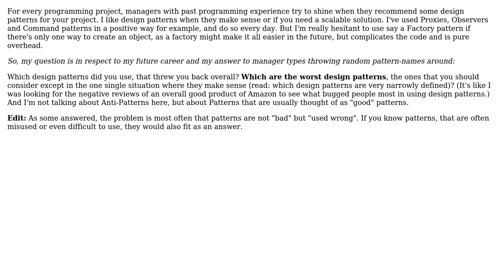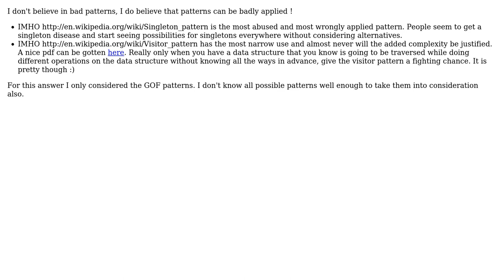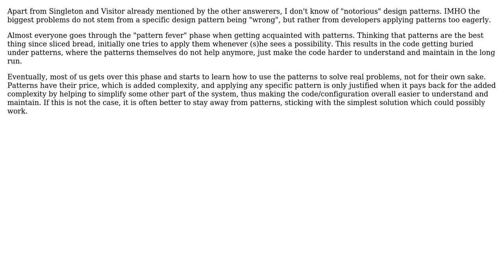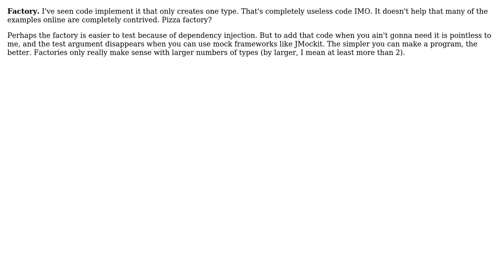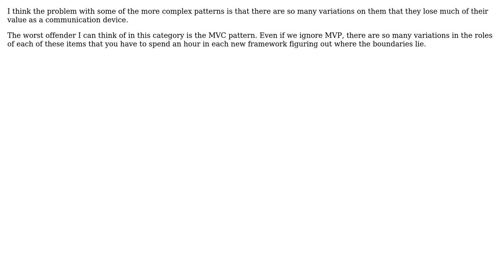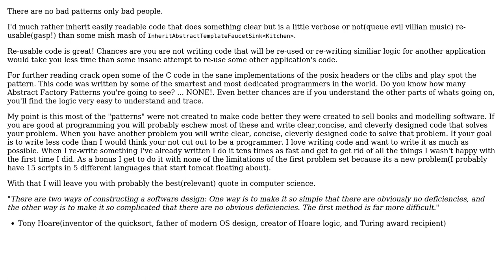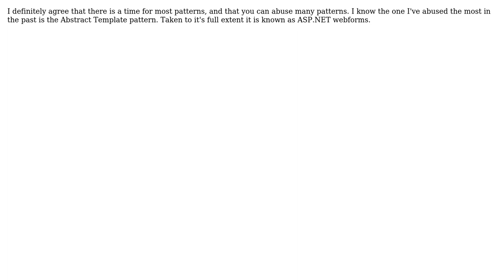Software Engineering: What design patterns are the worst or most narrowly defined? (12 Solutions!!)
Software Engineering: What design patterns are the worst or most narrowly defined?

With thanks & praise to God, and with thanks to the many people who have made this project possible! | Content (except music & images) licensed under CC BY-SA | Music | Images & others | With thanks to user Wyatt Barnett user Uri user Steven Jeuris user SiberianGuy user Shadow Man user Peter Torok user nsfyn55 user Nils von Barth user Michael K user KeesDijk user Karl user DeadMG user C SD user CashCow user Akku and the Stack Exchange Network Trademarks are property of their respective owners. You are responsible for your own actions.